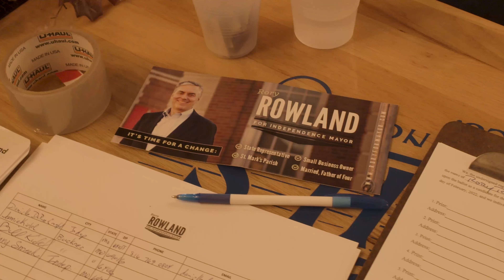Rory Rowland: Campaign Announcement